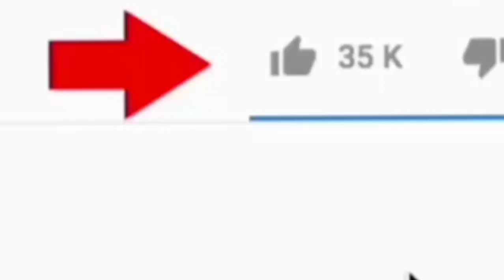How To Fix Facebook Notifications If Not Working